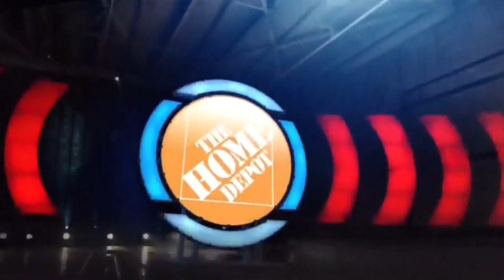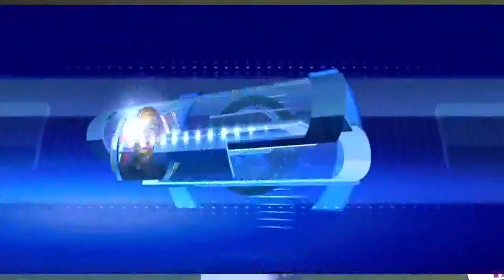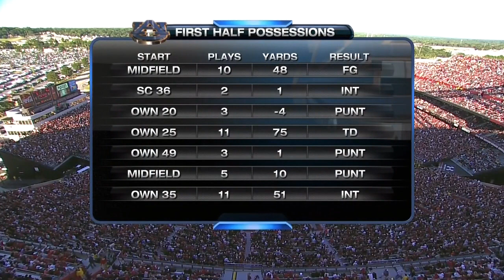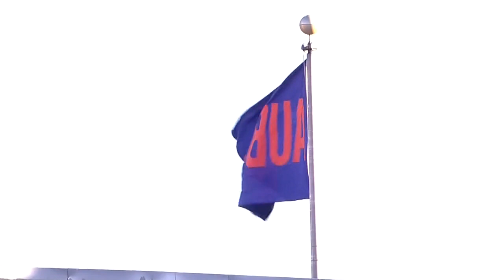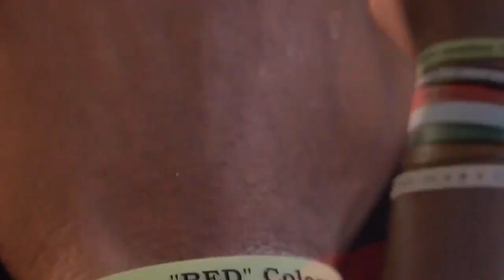Auburn vs #10 South Carolina 2011